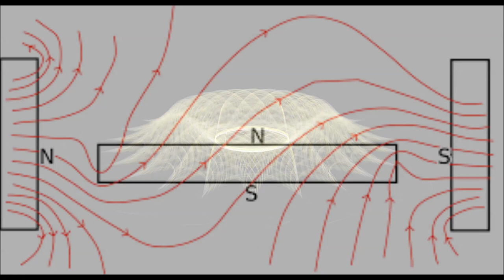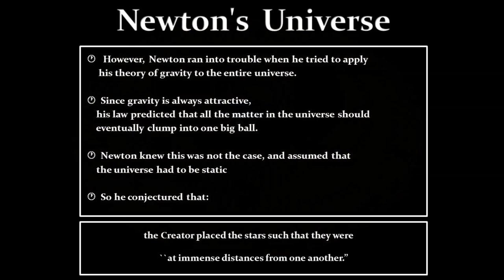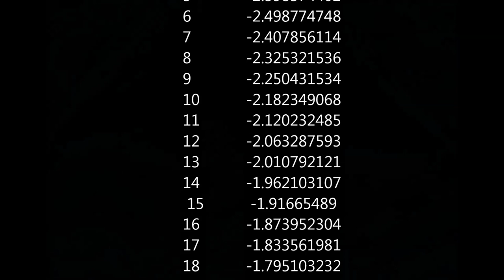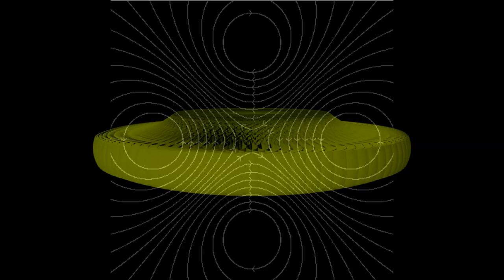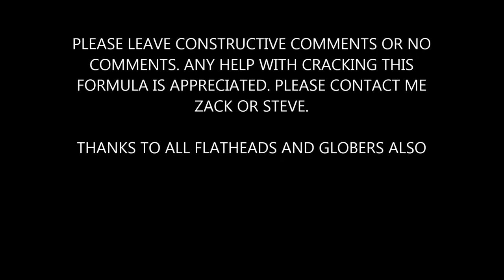Flat Earth - ABSOLUTE MUST SEE! part 2 (Astronomy and the 3d vector grid)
The biggest problem the flat earth community was facing was to crack the code of the heaven.
The heliocentric model supporters had a very valid argument with claiming their model has a ironclad predictive system and regardless of what many flat earthers believe, astronomers over the last 100 years have not been looking with their eyes closed.
Most professional and amateur astronomers have always tried to find a new discovery to either change the current paradigm or confirm certain aspects.
To give an example of the predictive capabilities of the mathematical prediction system that is the heliocentric system, astro photographers can lookup coordinates in the sky for objects like star clusters nebula or galaxies, for lack of a better term, which are completely invisible to the naked eye and high-power telescopes.
Then they open the aperture for a long time and when done long enough and in the right color range filters the objects become perfectly visible.
That is something every flat earther has to realize is that there wouldn’t be a market for trackers and telescopes if their model was incorrect in that regard.
Instead of trying to find holes in its algorithms used to predict we as a community should embrace that fact and be thankful all the hard work has been done for us.
What we are doing here is simply applying their algorithms and build those on top of a physical construct to make the concept not only a real possibility but considering the fact that modern astronomy is already shifting towards the
electric universe model this flat electro magnetic model is far better explainable and provable then the current hypothesis, that being the Newtonian or Einsteinian universe.
In short the argument that there is no flat model and that they can’t predict is out the door
The burden of proof now lies on both camps to empirically verify which one is correct.
Like demanding the ball supporters to prove empirically that the sun is 93 million miles away and a burning ball of plasma vs proving its an electro magnetic projection.
And since we have been getting the excuse allot that spectral analysis shows hydrogen and helium , that will not count since the light of the sun is just interacting with the top layers in the atmosphere which by density gradient would be…..
You guessed it hydrogen and helium.

Back to the model.
In our current setup we have the sun moving in a perfect circle around the observer
The time and position data is correct but it is our consensus that the actual sun remains at a constant rate of speed.
This is done by placing the objective sun at an equal distance from the observer. But based on angular size change and the speed of azimuth and declination the sun has all kinds of variations in its path.
Therefor the observed speed changes which are equal but opposite north and south must be created by the dimensions of the field itself changing.
This is also expected as electro magnetic field lines will change dimensions when another charged source is in its vicinity.
To solve this problem and therefor create a perfect layout of the field lines we have to make the speed changes and angular size changes based on distance created or lost by the objective object giving a 3d perspective of the path.
To do this we assume that the source object has a fixed orbit at a constant speed all year round and the seasons changes are created by the current change in the field.
So between each time increment the objective sun must travel an equal distance in 3d space. That is the formula we seek to create a visual of the movement of 1 field line as well as the motion of the entire field.